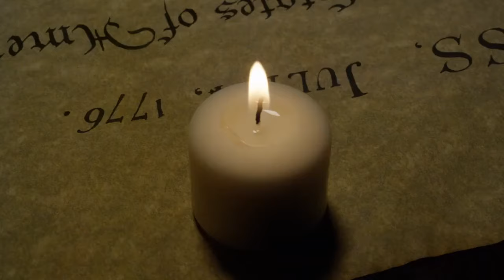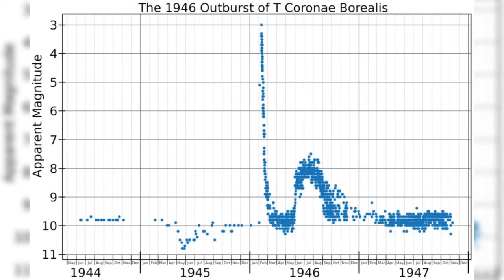The Mystery Star Explosion Returns in 2024: T Coronae Borealis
In 2024, a recurring celestial event, a Nova, is expected to be visible in the Northern Crown constellation. This Nova, which occurs when a White Dwarf in a binary star system explodes, has a unique 80-year cycle. Historical records indicate observations of this event from as far back as 1787 and 1217. While some believe it might have been a comet, evidence suggests it's the recurring Nova. This celestial phenomenon, observed centuries ago, will once again grace our skies in 2024, bridging the past and the present. Observers are encouraged to witness this rare event and share their thoughts.